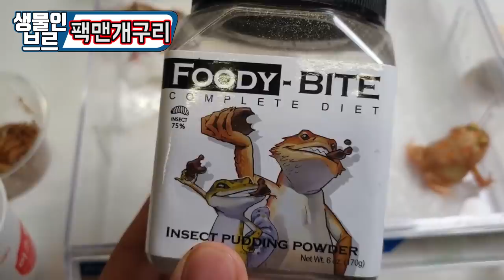"쥐잡아먹는 슈퍼개구리ㅋㅋㅋ"외모는 넘 귀여워..키워볼래?? [정브르]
★사육온도★ : 20~28도
★먹이★: 푸디바이트(사료),밀웜,귀뚜라미, 열대어,곤충,물고기 등등
★번식난이도★ : 중상
★청소★ : 일주일 1~2회
★사육난이도★: 하~중하